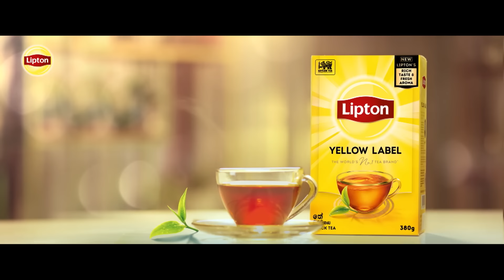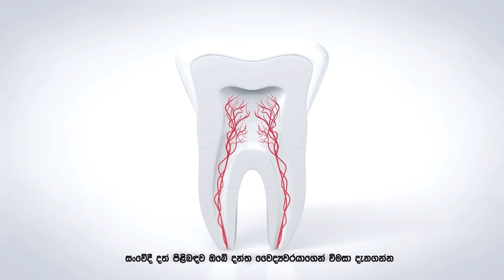Neela Pabalu (නීල පබළු) | Episode 1441 | 15th January 2024 | Sirasa TV